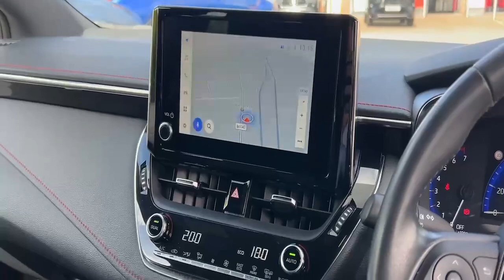FP71WTX TOYOTA COROLLA EXCEL RED 2022, TOYOTA BURROWS WORKSOP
2022 TOYOTA COROLLA EXCEL ESTATE PETROL/ELECTRIC, in RED